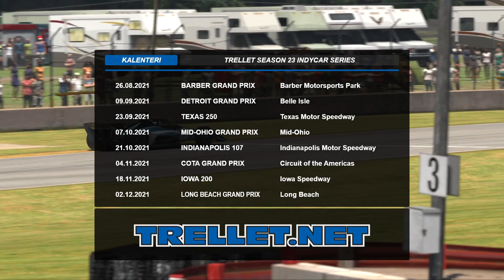Trellet IndyCar Series | S23 | Mid-Ohio GP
iRacing Season S23 4. kilpailu: Mid-Ohio Grand Prix
Selostajat: Kalle Parviainen ja Eero Järvinen
Ohjaaja: Iku Merikalla